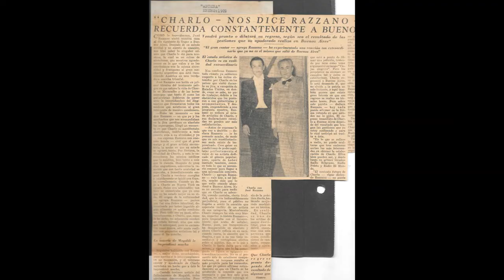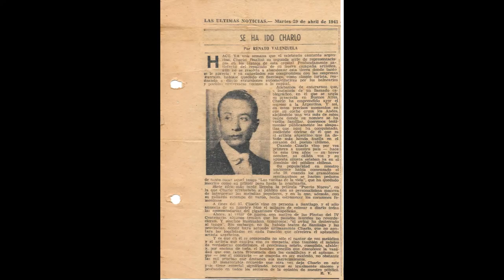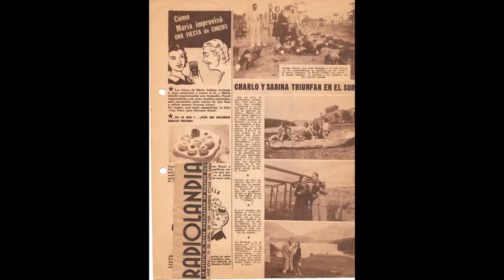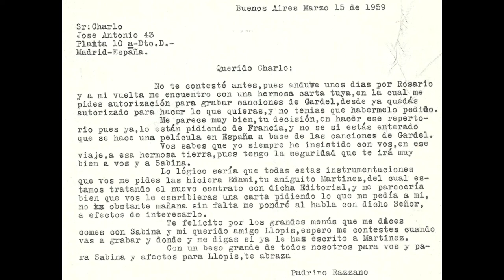Serie Jose Razzano- Representante de Charlo- Parte 5-7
Carlos José Pérez de la Riestra, mas conocido como "Charlo" fue un cantante, músico, pianista, actor y compositor argentino. Su elegante presencia junto a un registro de voz barítono, con tendencia a tenor en sus inicios y su virtuosismo en la música le abrieron camino a una meteórica carrera artística.

Después de mas de veinte años junto a Carlos Gardel, José Razzano siguió ligado al mundo del espectáculo, aconsejando a distintos artistas del ambiente musical como el cantante Ernesto Famá y al pianista Enrique Delfino pero será a mediados de 1937 que junto al gran "Charlo" seguirá andando los caminos de la música y el derecho autoral.

Presentamos desde el canal oficial de José Razzano la historia de estos dos grandes hombres con material completamente inédito que va desde 1937 a 1960.